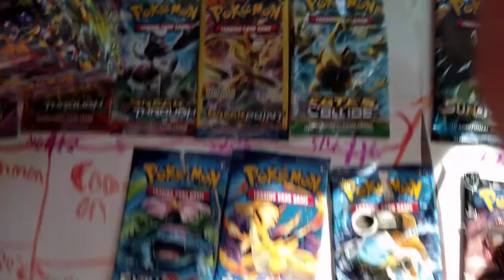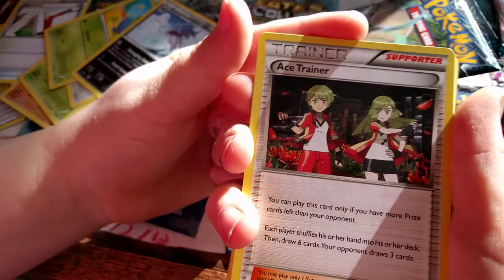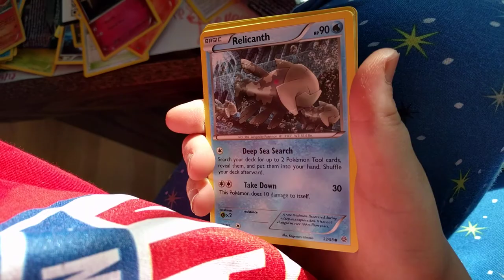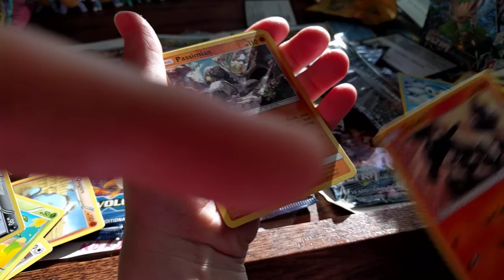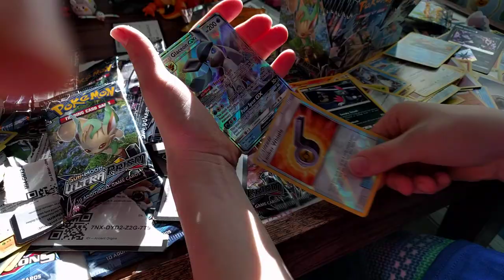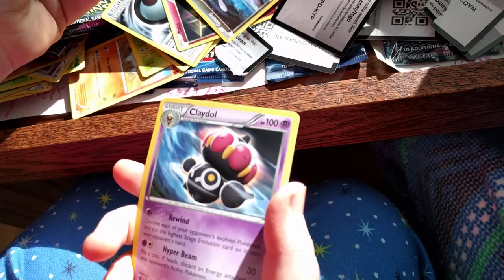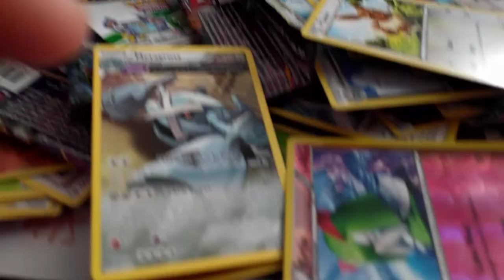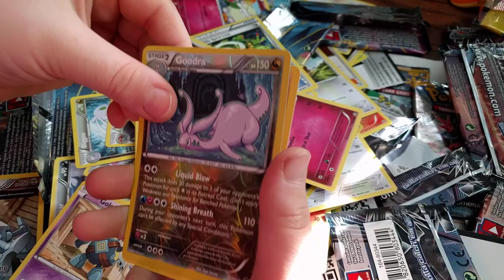Booster box battles part 1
Opening 2 booster boxes 1 of ultra prism in one of ancient origins